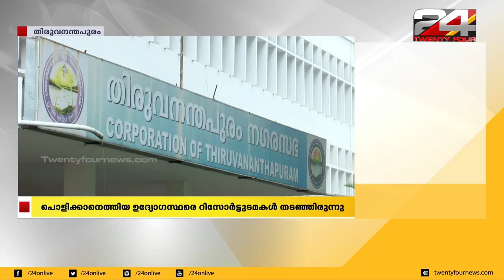കോവളം അനധികൃത കെട്ടിടങ്ങൾ പൊളിക്കുമെന്ന് മേയർ | 24 Special